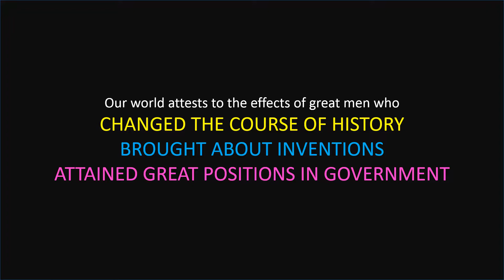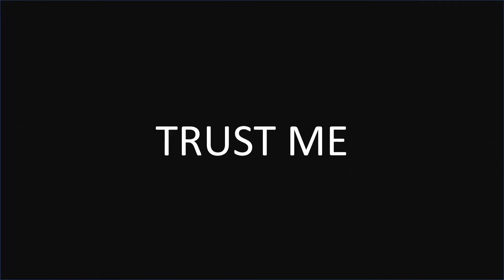The Power of VISION (Learning from the best examples)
Everyday life gives more than enough reason to give up but be of good cheer, you still have the chance to make it. Be inspired!!!